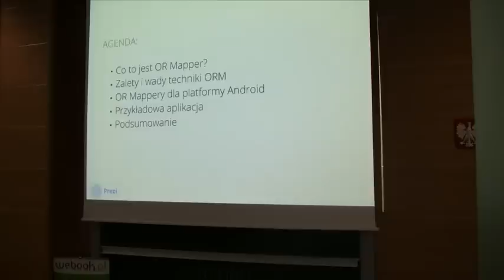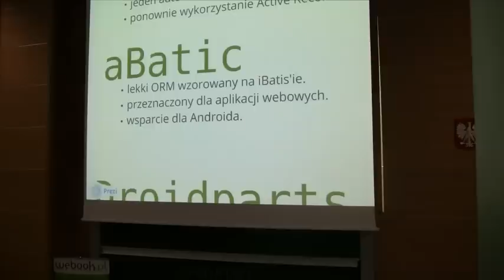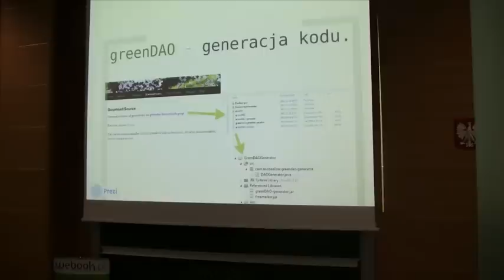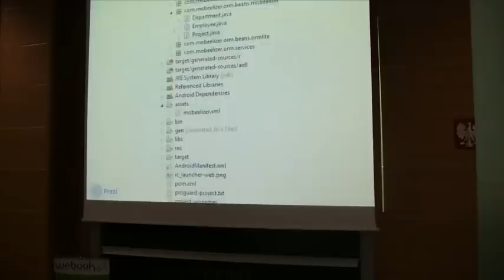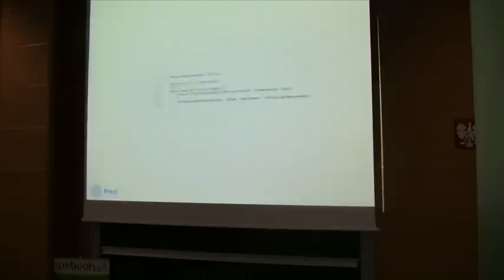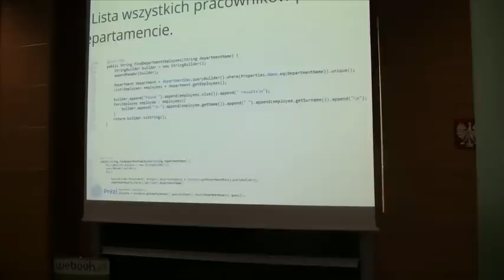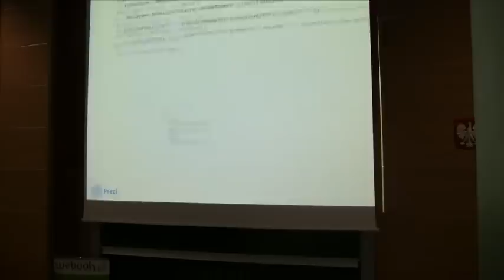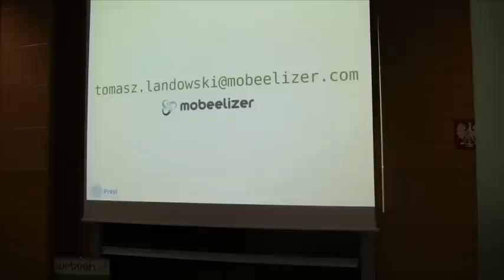Tomasz Landowski: Porównanie ORMapperów na Androidzie @ KrakDroid 2012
Tomasz Landowski: Porównanie ORMapperów na Androidzie; Prezentacja z KrakDroida 2012